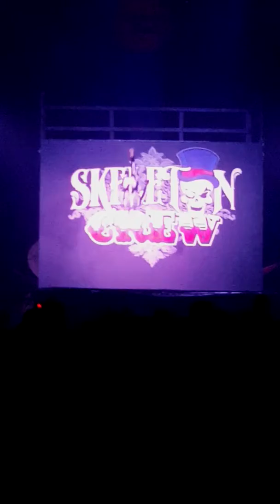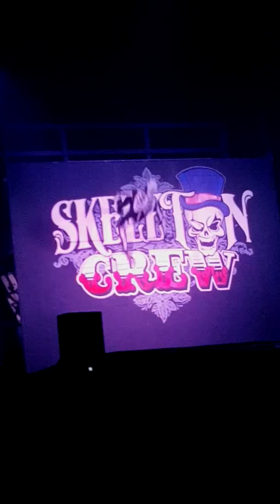Dorney Park hunt